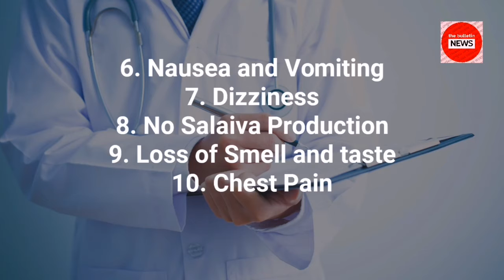Covid 19 India Update: 23 November 2021 Corona Cases in India Situation (The Bulletin News)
coronavirus
covid-19 india
india news
covid 19 india latest
coronavirus situation
corona status
corona vaccine
india today cases
23 november 2021 cases of covid in india
today news
corona in india
coronavirus spike
latest news
covid in india
coronameter world
covid situation in india
india updates
corona cases in india
coronavirus india
corona update 23 november 2021
todays news
23 november 2021 news
covid update 23 november 2021
corona in india
india covid
23 tarikh ki news
23 november corona cases in india